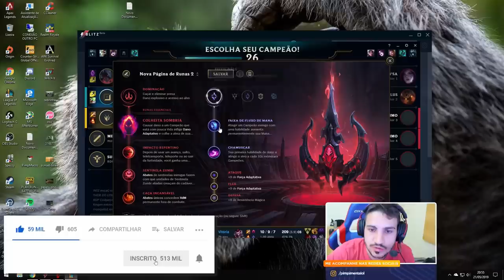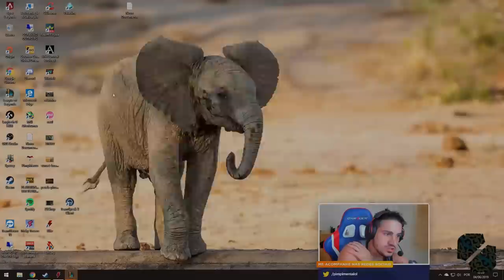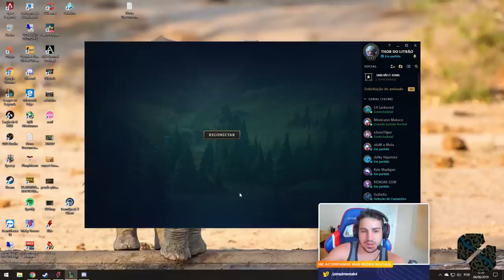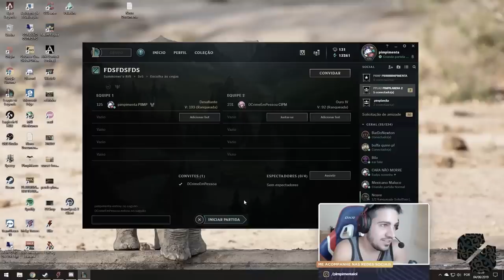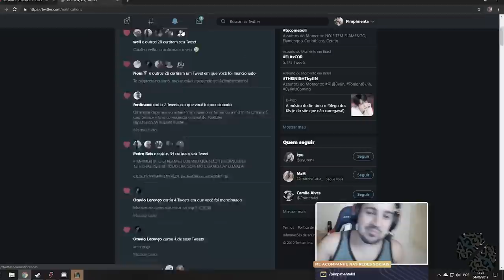JÁ VIROU MEU FREGUÊS, KAMIKAT